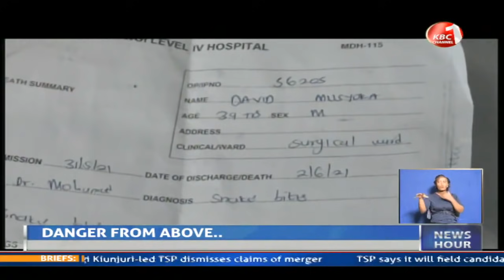A driver in Kitui bitten by a snake that was dropped mysteriously by an eagle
In a near-supernatural circumstances, a Kitui county government driver is recuperating at Mwingi level hospital after he was bitten by a snake, that he claims dropped from the sky.  According to David Musyoka the snake mysterious was dropped on top of his car by an eagle, and before he knew it, the serpent slithered into his car and bite him.